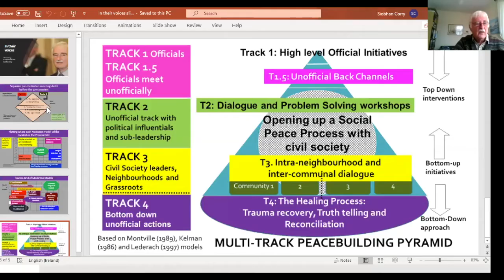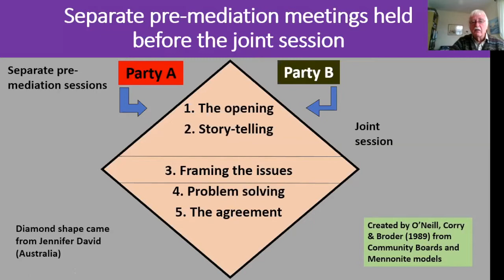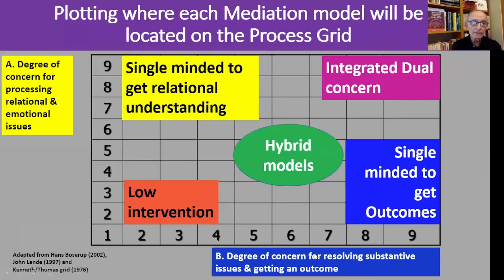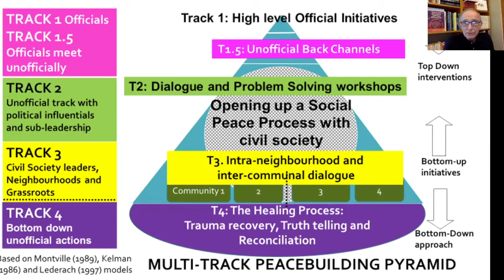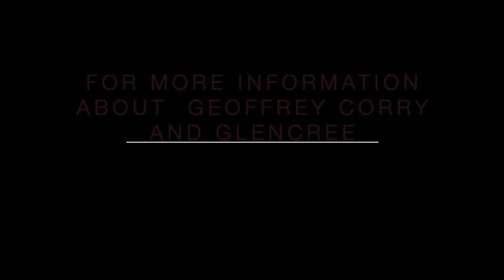In Their Voices - Geoffrey Corry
In this conversation, Geoffrey talks about his role as a facilitator of political dialogues with non-state participants in connection with the Northern Ireland peace process and the key role these dialogues served in the process of building peace.  In a wide-ranging discussion, Geoffrey recounts how mediation was introduced into and took roots in Ireland.

Geoffrey Corry is a dialogue facilitator with the Glencree Centre for Peace and Reconciliation located in the hills above Dublin, Ireland.  He facilitated over 50 political dialogue workshops at the Centre during the years of the Northern Ireland peace process from 1994 through to 2006.  Geoffrey is also a family and workplace mediator with case experience extending over 20 years with the state-run Family Mediation Service. He introduced community mediation to Dublin in 1991 and continues to support a number of schemes throughout Ireland.
He has run mediation workshops in Colombia, Israel/Palestine and Haiti. He has served as Chairman of Glencree Centre 1984-87, chairperson of the Mediators Institute of Ireland 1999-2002 and Facing Forward 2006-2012. He was director of two leading national youth organisations from 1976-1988. Geoffrey has a BA(Mod) in History & Political Science from Trinity College Dublin, a HDip in Education and MSc (Organisational Behaviour) from the Irish Management Institute/TCD.